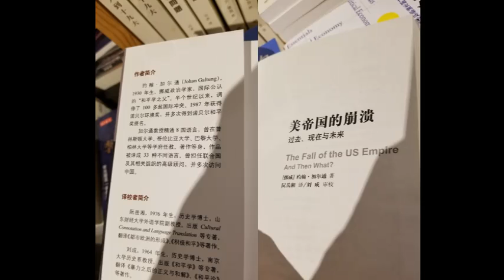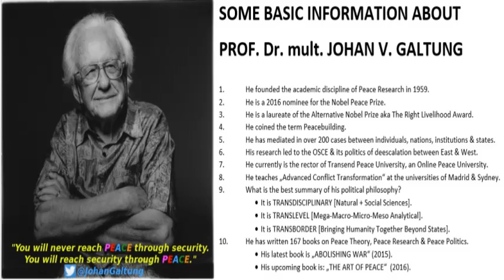Prism Break 稜鏡 23/12 - 現代三國志 - 美帝國崩潰2020開始 Part 2